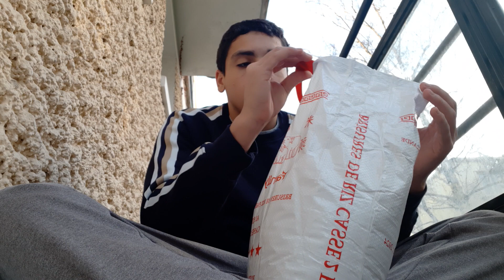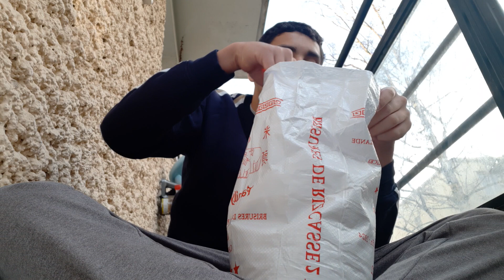ASMR [ FR ] Gros sac de riz 2023 ( sans micro ) ❤❤❤😴😴😴🍚🍚🍚🍙🍙🍙🍛🍛🍛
Mon Instagram : adil_asmr94

Mon Instagram professionnel Mannequinnat : mister_adil94

Bonsoir à tous et à toutes j'espère que vous allez bien et que vous avez passer une bonne journée la vidéo de ce soir est une vidéo que je n'ai jamais fais sur ma chaîne Youtube Adil ASMR ni en décembre 2018 ni en 2019 ni en 2020 ni en 2021 et ni en 2022 dans cette année qui se poursuit j'espère que la vidéo vous as plus avec beaucoup de relaxation et de détente et de frissons et un gros et bon sommeil réparateur je vous fais de gros bisous et bonne relaxation et bonne nuit peut-être ❤️❤️❤️😘😘😘😍😍😍🤗🤗🤗😇😇😇🙏🙏🙏🍚🍚🍚🍙🍙🍙🍛🍛🍛😴😴😴

concours Miss et Mister Jeunesse Île-De-France 2022